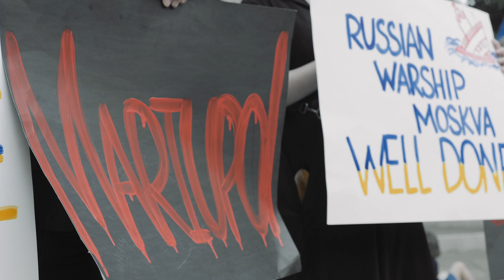In memory of innocent Ukrainian people 🇺🇦. Protest in ATX